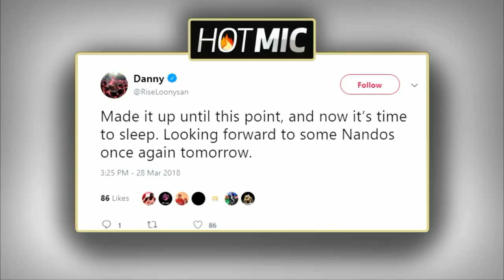"European food SUCKS" | MLG Hot Mic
FaZe's Attach, Luminosity's Octane and Rise Nation's Loony join Maven in this week's episode of Hot Mic to kick off the CWL Stage 1 Playoffs.